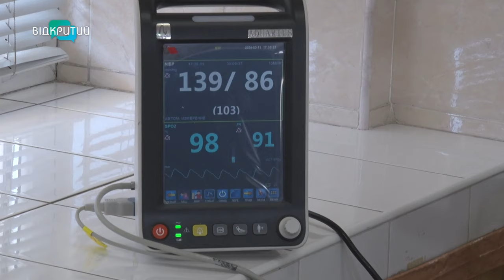Артилерією по мирних: у Дніпрі рятують постраждалого від російської атаки по Нікопольщині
ртилерією по мирних.  В одному із медзакладів Дніпра рятують 22-річного хлопця з Нікопольщини. У суботу потерпілий йшов із братом випити кави, як раптом окупанти відкрили вогонь. В якому він зараз стані? Що пам'ятає про той день? І які прогнози дають медики?